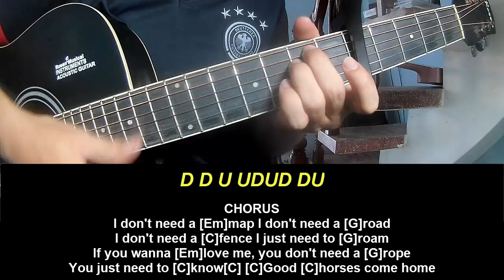Guitar Tutorial Lainey Wilson Good Horses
Today, I will share with you Guitar Tutorial Lainey Wilson Good Horses